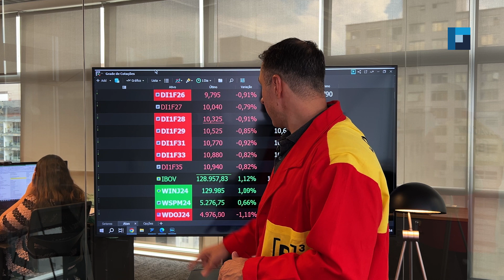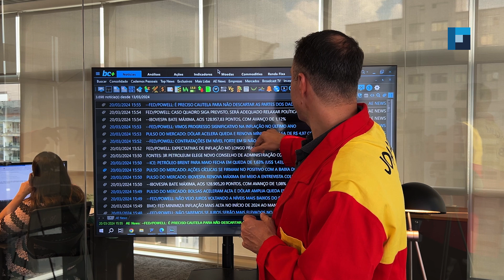Batendo o Mapa - Nova Futura | 20 MAR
Confira os destaques do Batendo o Mapa dessa quarta, 20 de março:

- FED mantém taxa de juros;
- Anúncios da super quarta e impacto nos mercados locais;
- Estoques de Petróleo caem nos EUA;